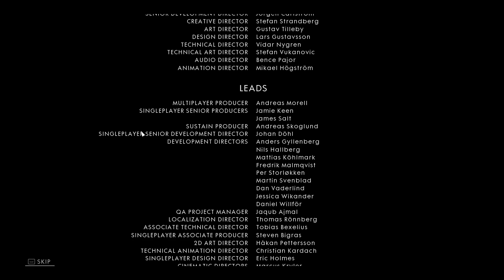Battlefield 1 Gameplay Walkthrough Part 17 REMEMBER US ENDING